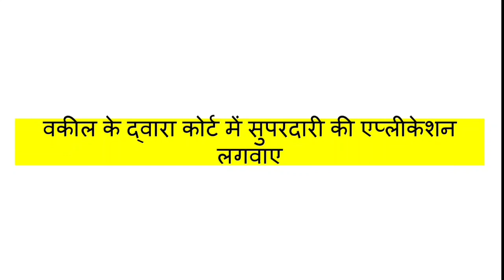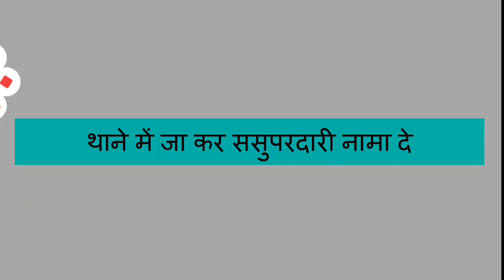police आप की गाडी पकड़ ले तो कैसे छुड़वाए| पुलिस vehicle रख ले तो कैसे वापिस ले| supardari